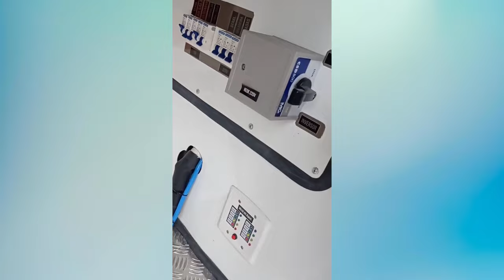4 MOTORHOMES A VENDA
🍀AULA GRATUITA 👉 COMO GANHAR DE 3 a 15 MIL POR MÊS - Usando apenas a Internet👇

MOTORHOME VOLARE A6: 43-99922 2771 Edinho ou 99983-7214
MOTORHOME SPRINTER 416: Cel (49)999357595
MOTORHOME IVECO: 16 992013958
MOTORHOME SPRINTER 313: 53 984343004
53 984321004